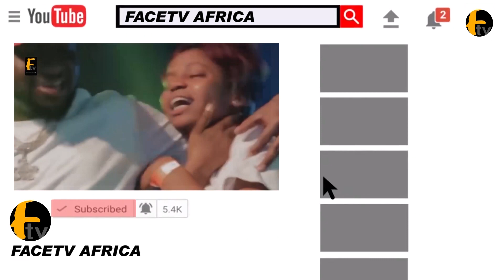ENUGU POLICE @RREST 2 BROTHERS FOR @LLEGEDLY M¥RDER!NG THEIR UNCLE SECURITY GUARD & 12YEAR OLD SON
ENUGU POLICE @RREST 2 BROTHERS FOR @LLEGEDLY M¥RDER!NG THEIR UNCLE SECURITY GUARD & 12YEAR OLD SON Facetv Africa and Music face: Real Indigenous Nigerian Music. We profile top performance, top rated Nigerian musicians, legends, events, video musicals and we dish them out to you from a Nigerian point of view.